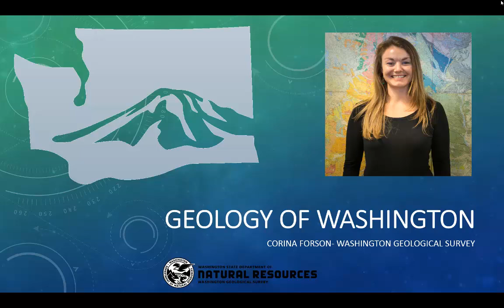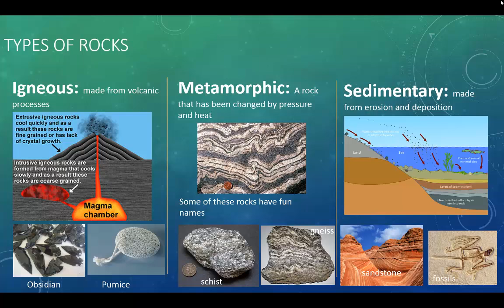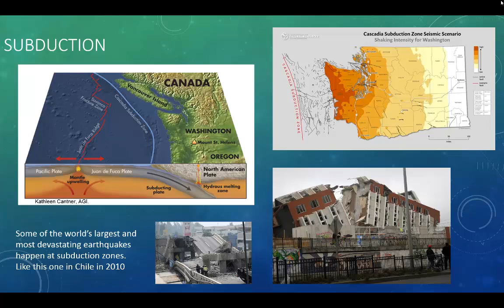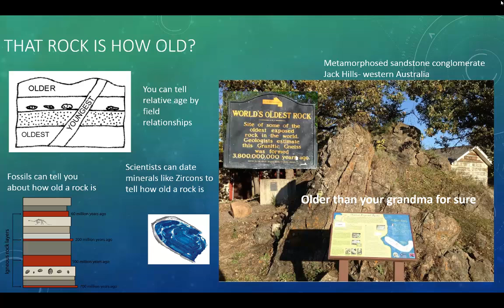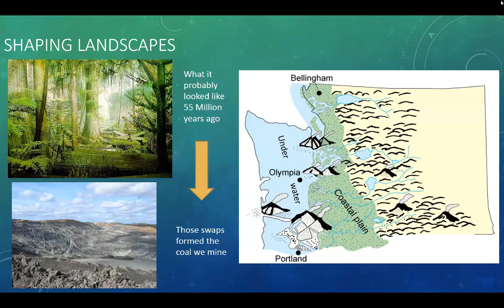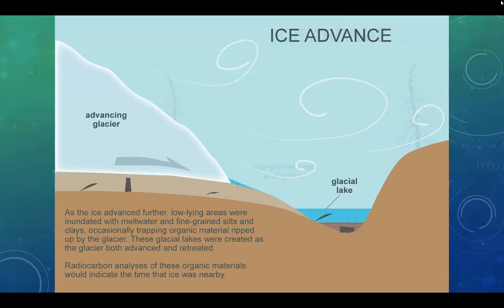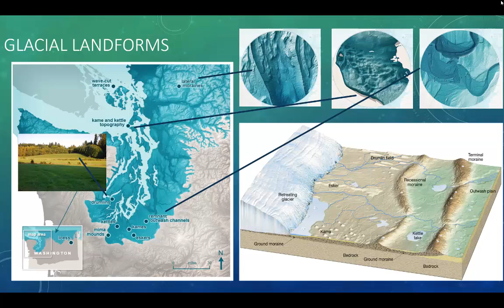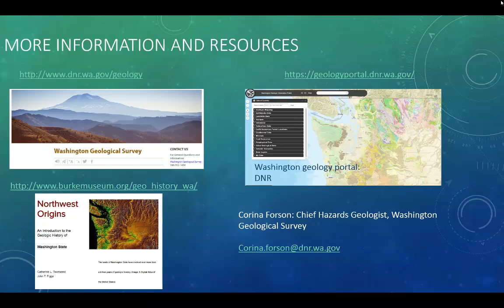Geology Highlights of Washington state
Presentation by geologist Corina Forson of Washington Department of Natural Resources.